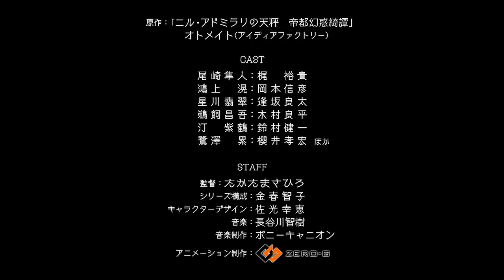TVアニメ「ニル・アドミラリの天秤」ティザーPV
【紹介文】

2018年春放送開始予定

2016年4月に発売されたオトメイトの人気恋愛アドベンチャーゲーム「ニル・アドミラリの天秤 帝都幻惑綺譚」を原作とするTVアニメ「ニル・アドミラリの天秤」が2018年春に放送開始が決定!!

書いた者の魂や、感情が宿り、その内容により読んだ者に大きな影響を及ぼすことがある「稀モノ」。これを収集・保護する機関「帝国図書情報資産管理局」通称「フクロウ」に関わる登場人物達。主人公ツグミが彼らとの「出会い」をきっかけに、揺らぎ始める運命の物語にどうぞご注目ください。

■STAFF
原作： 「ニル・アドミラリの天秤　帝都幻惑綺譚」オトメイト(アイディアファクトリー）
監督：たかたまさひろ
シリーズ構成：金春智子
キャラクターデザイン：佐光幸恵
音楽制作：ポニーキャニオン
アニメーション制作：ゼロジー

■CAST
尾崎 隼人（オザキハヤト） ：CV梶裕貴
鴻上滉（コウガミアキラ）  ：CV岡本信彦
星川翡翠（ホシカワヒスイ） :CV逢坂良太
鵜飼昌吾（ウカイショウゴ） :CV木村良平
汀 紫鶴（ミギワシヅル）    :CV鈴村健一
鷺澤 累（サギサワルイ）    :CV櫻井孝宏ほか